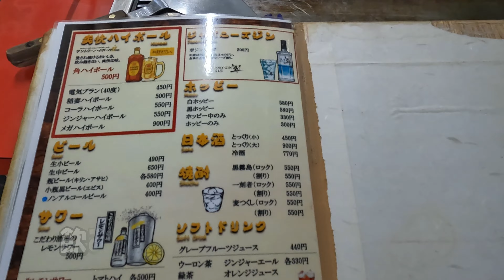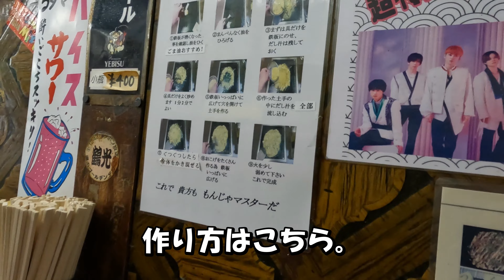東京 浅草 芸能人も多数来店 ホッピー通り もんじゃ つくし 一人飲み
東京・浅草にある、もんじゃつくし。
狭い店内ながらも常に混雑しているお店。
もんじゃのメニューも鉄板メニューも豊富◎

超有名店なので混雑時間を外して行くのをオススメします！

は励みになるのでよろしくお願いします！

２０２２年 ２０２３年 コロナ後 アフターコロナ
ひとり旅 一人旅 孤独旅 海外旅行 旅行 女子旅 応援 アジア タイ バンコク パタヤ プーケット ベトナム ハノイ ダナン ホーチミン フィリピン マニラ セブ